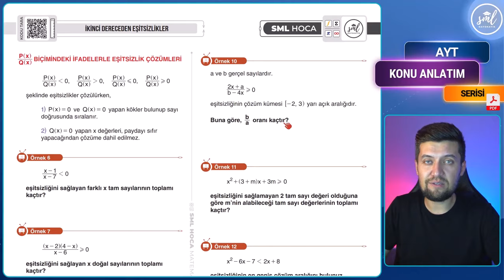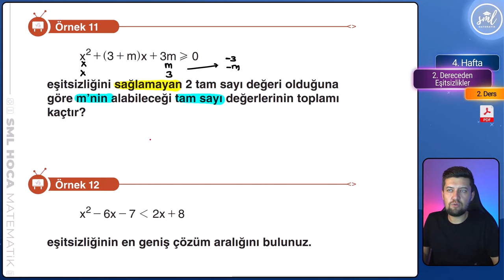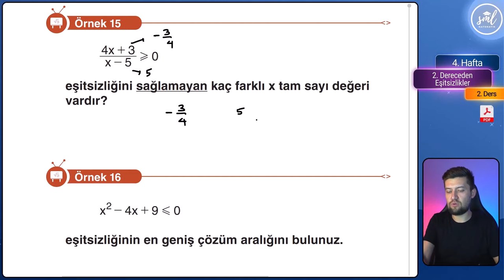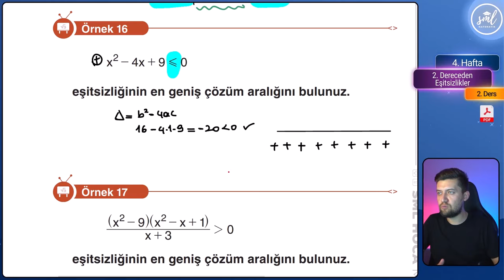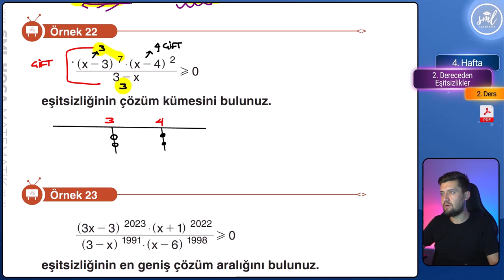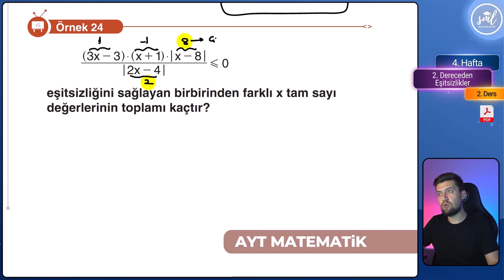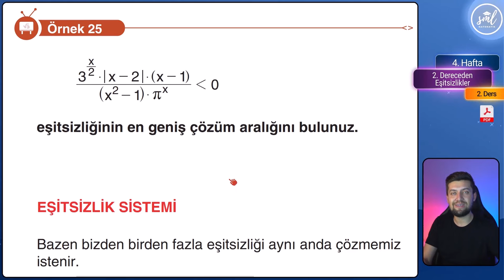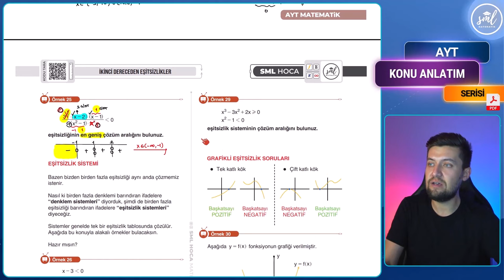İkinci Dereceden Eşitsizlikler Konu Anlatımı - 2 - AYT Matematik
ayt matematik konularından eşitsizlikler konu anlatımı. Ücretsiz PDF dosyasını indirip benimle birlikte bu konu anlatım serisini takip edebilirsin ;)